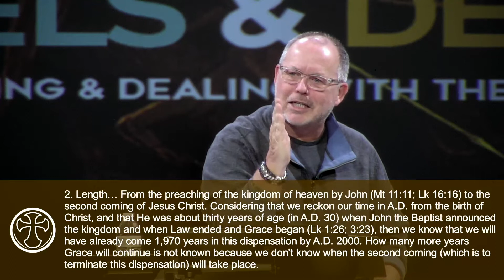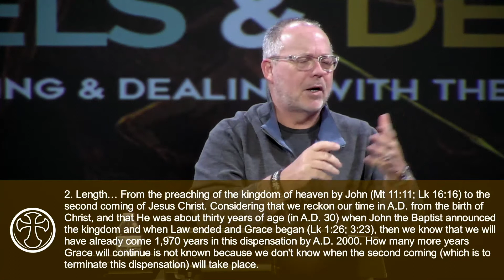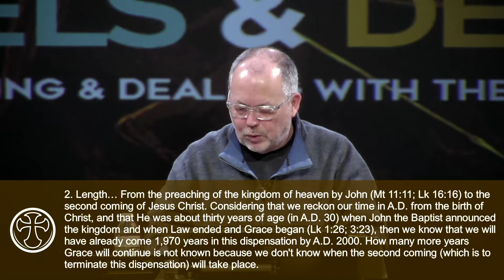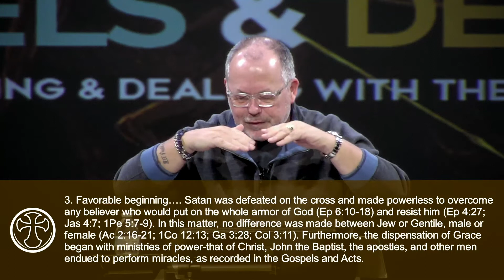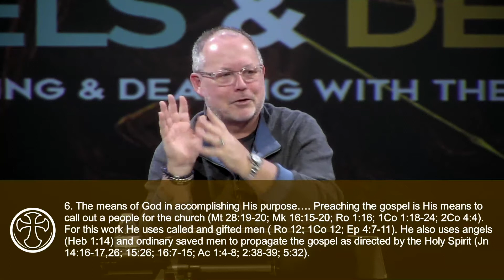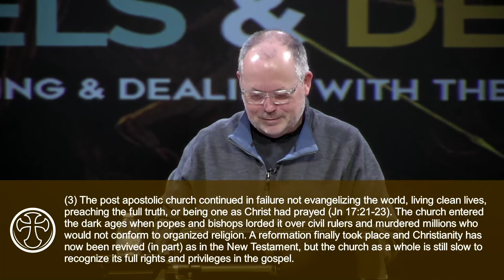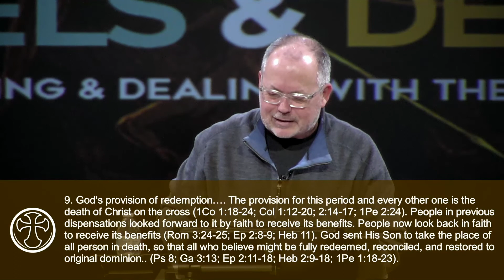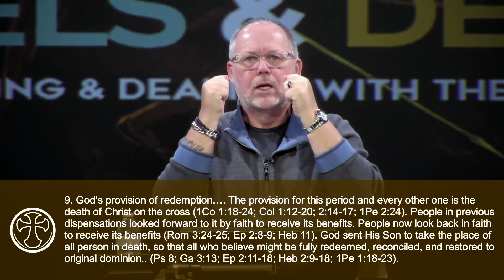Angels & Demons Week 11 | With Pastor Mark Evans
Angels & Demons Week 11